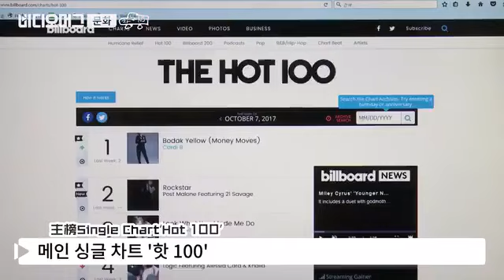金硕珍 Jin 命运的相遇